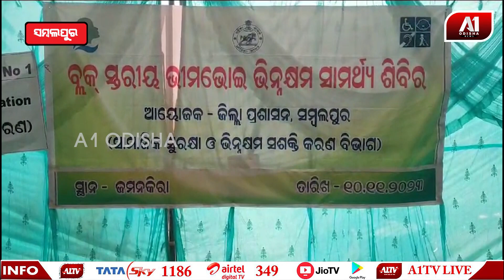ଜମନକିରା ବ୍ଲକ ରେ ଭୀମଭୋଇ ଭିନ୍ନକ୍ଷମ ଚିହ୍ନଟ ଶିବିର ଅନୁଷ୍ଠିତ | SAMBALPR NEWS